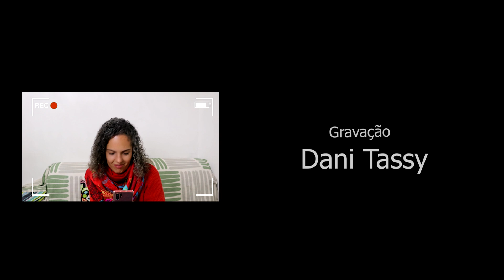Cinco dicas de viagem para China - Idiomas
Viajar para a China pode ser uma experiência enriquecedora, mas o mandarim é um dos maiores desafios. Apesar de o idioma parecer complicado à primeira vista, com algumas dicas, é possível que não tenha tantos perrengues assim!

01:05 primeira dica: aprenda frase que vão te ajudar no dia a dia.
01:54 segunda dica: tenha aplicativos de tradução.
05:35 terceira dica: liste todos os endereços e pontos de interesse em mandarim.
08:17 quarta dica: use desenhos e símbolos.
09:47 quinta dica: baixe aplicativos chineses.

Por fim, lembre-se: um sorriso e gestos são linguagens universais. Mesmo que você não domine o mandarim, a simpatia e o esforço para aprender algumas palavras locais fazem toda a diferença. E quem sabe, ao fim da viagem, você já não estará arriscando algumas frases mais complexas?

Siga-nos!
Apoie-nos!